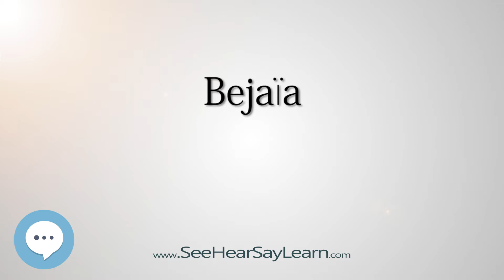Bejaïa (How to Pronounce Cities of the World)💬⭐🌍✅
This video is about "Bejaïa". This video series is something special. We're covering the pronunciation of all the cities of the world.